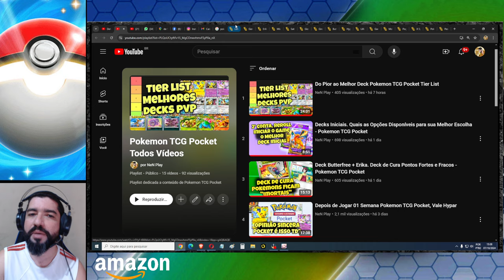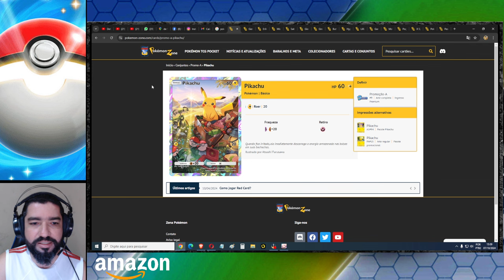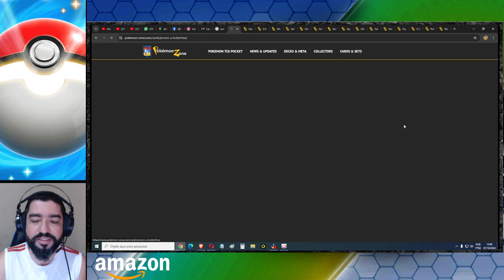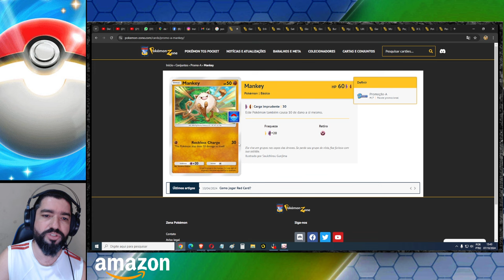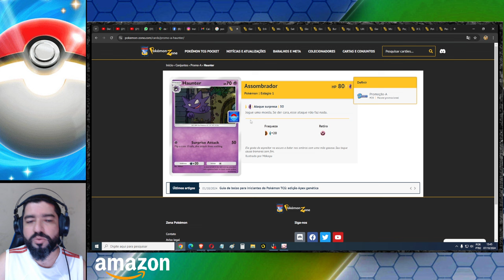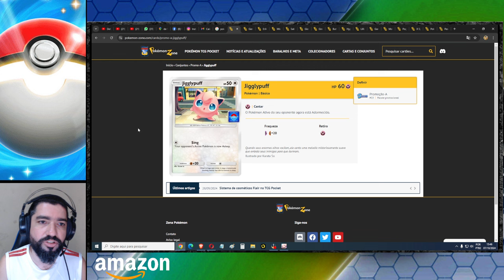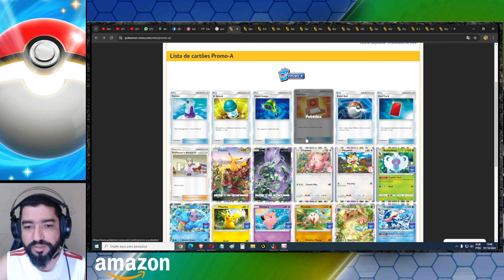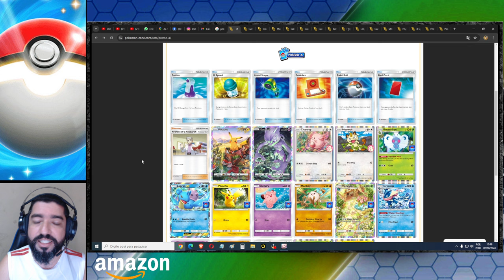Novas Cartas Lançamento Global Pokemon TCG Pocket - Quais Vale a Pena Hypar